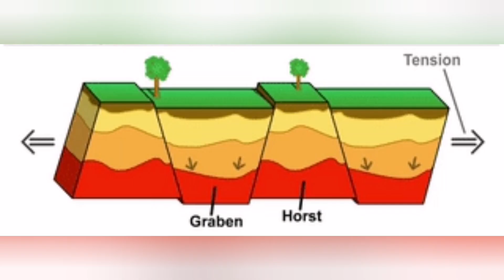New Rift Formed: Grindavik Is Sinking, Iceland Hagafell Grindavik Volcano Fissure Eruption, Graben